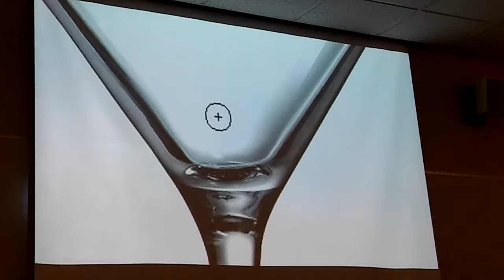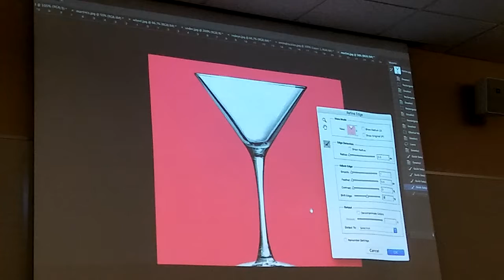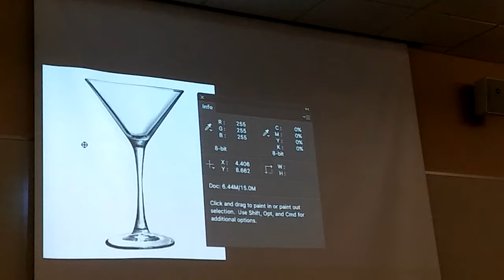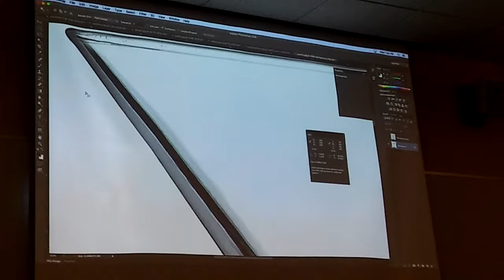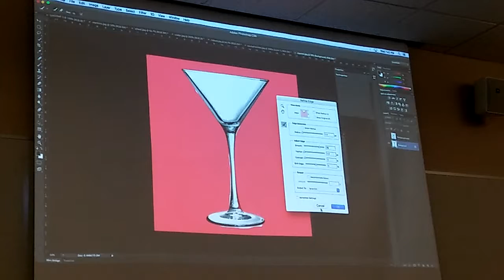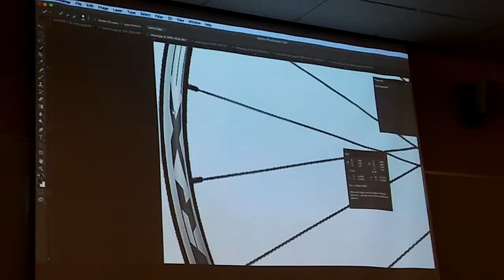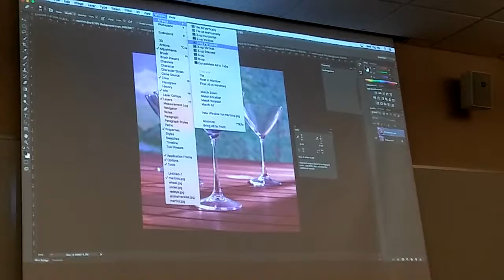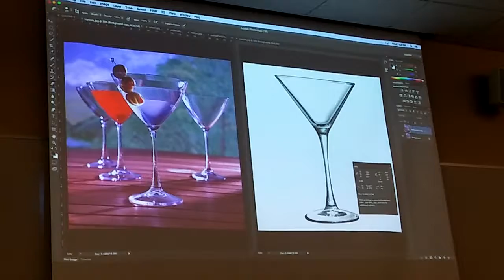Photoshop class 1 part 3 10 4 17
Last part of day 1